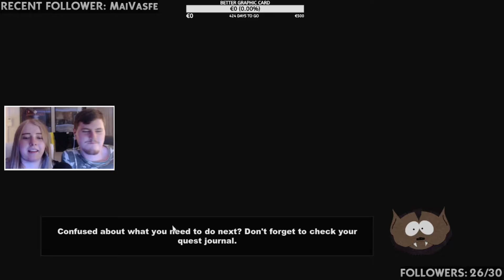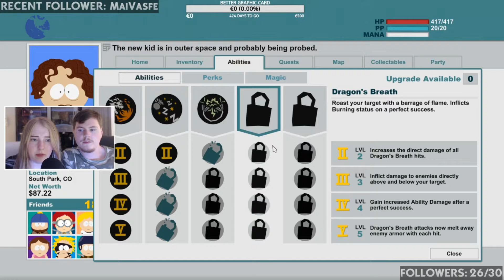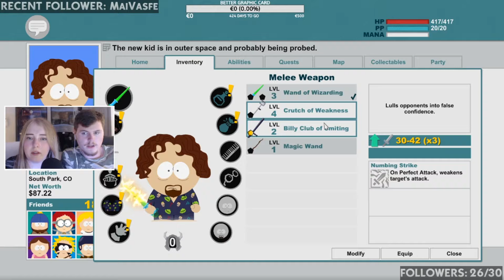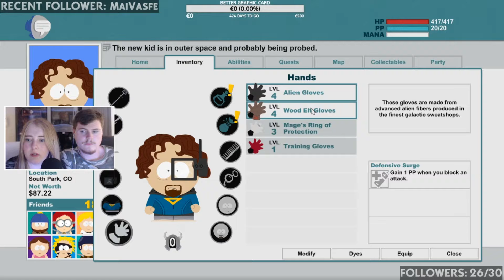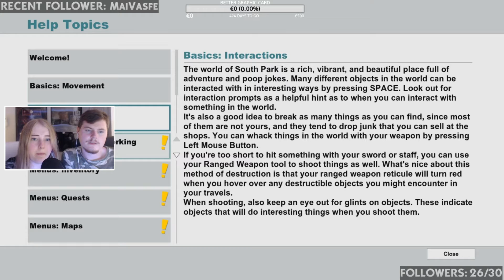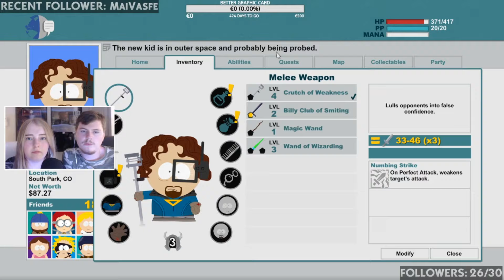Well This Is Awkard.. - South Park: The Stick of Truth - Part 6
Wow, it has been a while, and so has it been since we recorded this video... but join me and my boyfriend on some more Stick of Truth adventure!

-About Mickey-
Age: 21
Country: Sweden
Pronoun: She/Her
Sexuality: Bi-curious
Relationship Status: In a relationship

🎮 LET'S PLAY'S 🎮